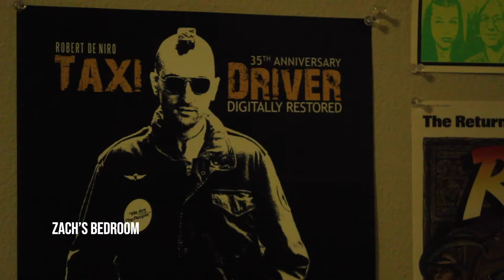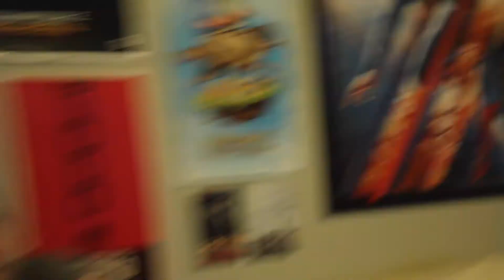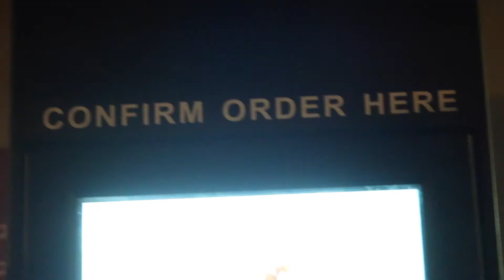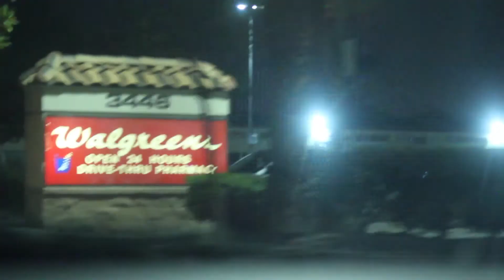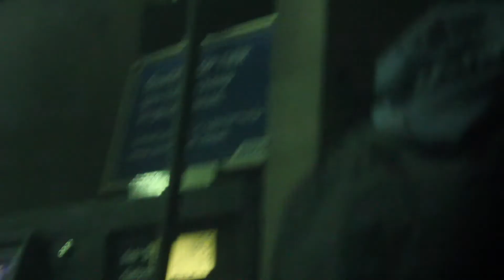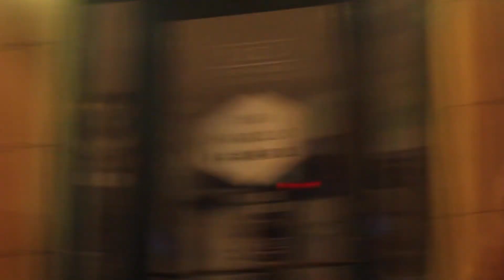My best friend gets drunk for the first time ever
Back in 2016, I documented my best friend getting drunk for the first time in his entire life. Please enjoy.